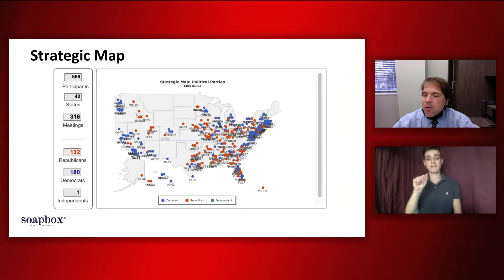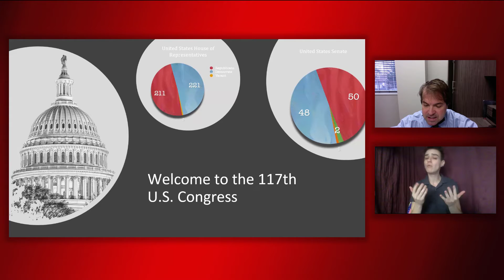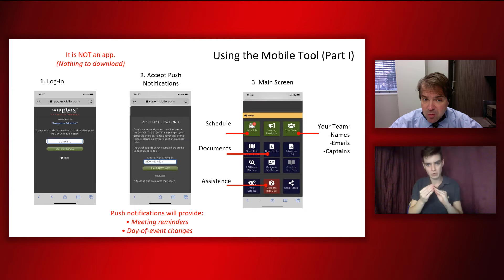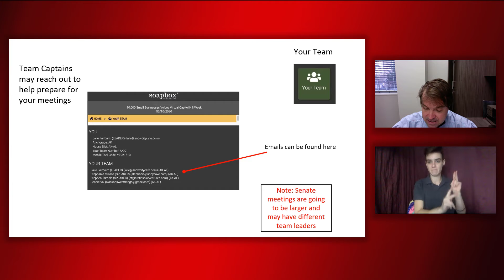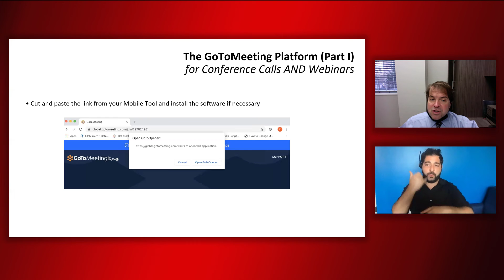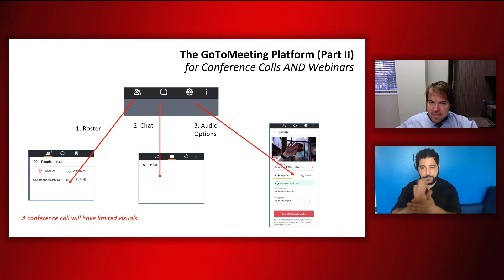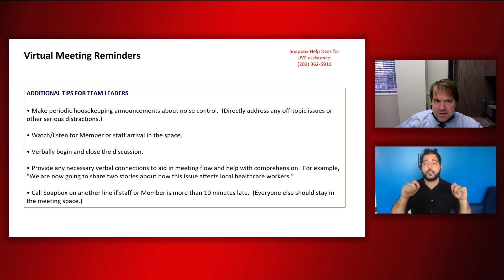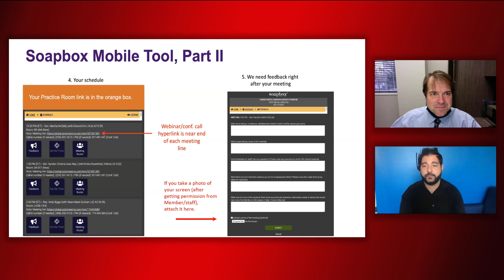AIDSWatch 2021: Hill Advocacy Training